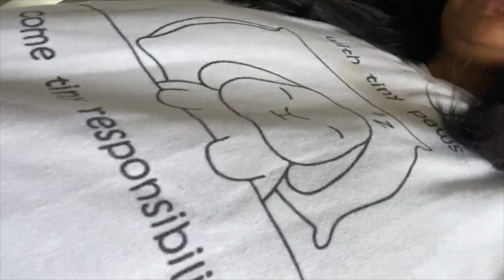A week in My Life Vlog | G Wagon unboxing , A day at the lake, Cleaning out my closet....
Hi everyone,
I wanted to share what I have been up to this past week. I know everyone loved my first vlog so much that this video was highly requested as weekly series. I am going to try my best to upload weekly if not biweekly. Just want to mention this is not a brag video at all. It is a fun way for everyone to get to know me behind the lens.
Missed my last videos? Watch them IMMEDIATELY!

Prince George BC
Canada
V2N 6Z2

Thank you for staying until the end & hope you enjoyed this video.

Xoxo
Lemon
Live Life with Zest!